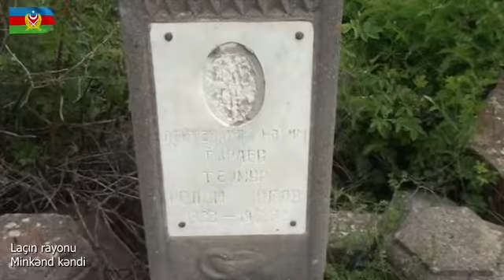Laçının Minkənd kəndi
Laçın rayonunun Minkənd kəndindən videogörüntülər

Видеокадры из села Минкенд Лачинского района

Video footage of the Minkand village of the Lachin region